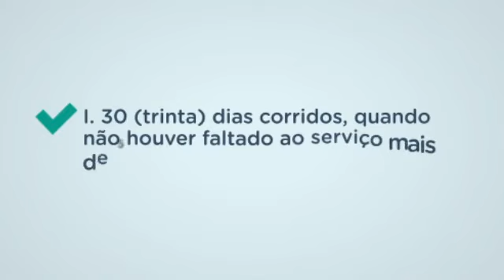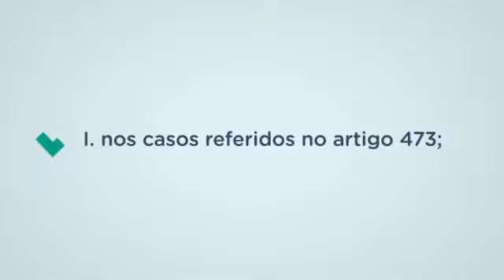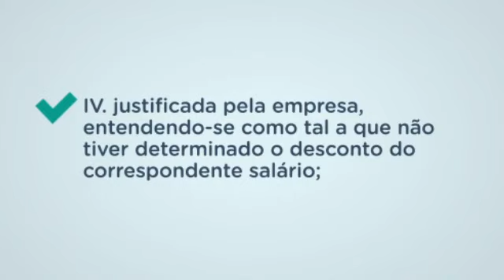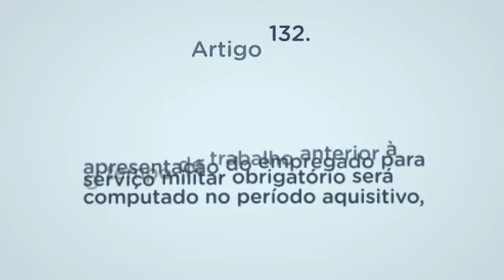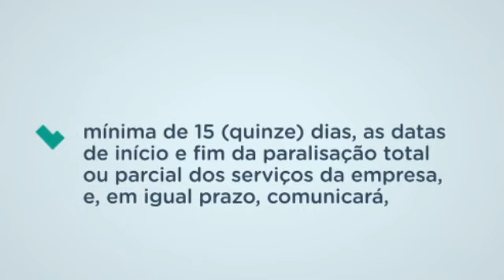CLT - Do Direito a Férias e sua Duração (Arts. 129 a 133)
Índice:
TÍTULO II. DAS NORMAS GERAIS DE TUTELA DO TRABALHO
CAPÍTULO IV. DAS FÉRIAS ANUAIS
SEÇÃO I. DO DIREITO A FÉRIAS E DA SUA DURAÇÃO

Artigo 129. - 0:13
Artigo 130. - 0:23
Inciso I. - 0:35
Inciso II. - 0:43
Inciso III. - 0:51
Inciso IV. - 0:59
Parágrafo 1º. - 1:07
Parágrafo 2º. - 1:15
Artigo 130-A. - 1:24
Artigo 131. - 1:31
Inciso I. - 1:41
Inciso Il. - 1:48
Inciso III. - 2:03
Inciso IV. - 2:19
Inciso V. - 2:29
Inciso VI. - 2:41
Artigo 132. - 2:51
Artigo 133. - 3:10
Inciso I. - 3:19
Inciso II. - 3:27
Inciso III. - 3:36
Inciso IV. - 3:49
Parágrafo 1º. - 4:01
Parágrafo 2º. - 4:10
Parágrafo 3º. - 4:23
Parágrafo 4º. - 4:54